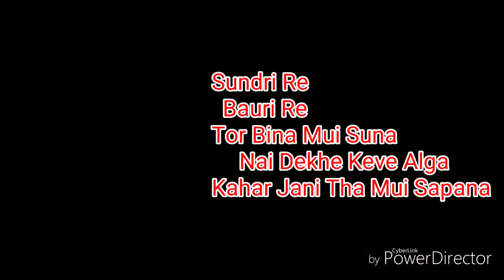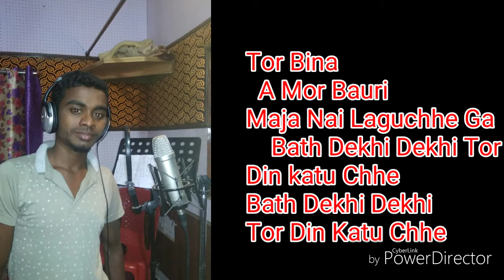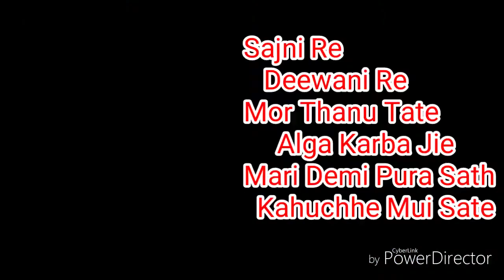Tor_Yaad_Aasuchhe_2018_New_Super_Sambalpuri_Song_,(Singer_Bhima_Tandi)